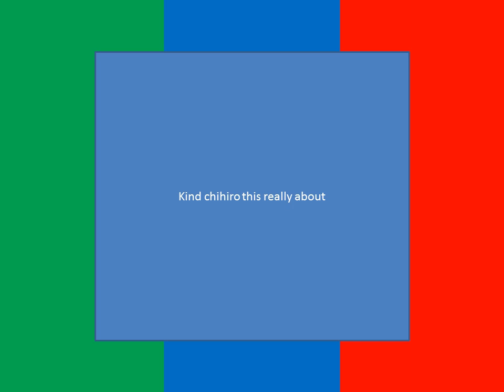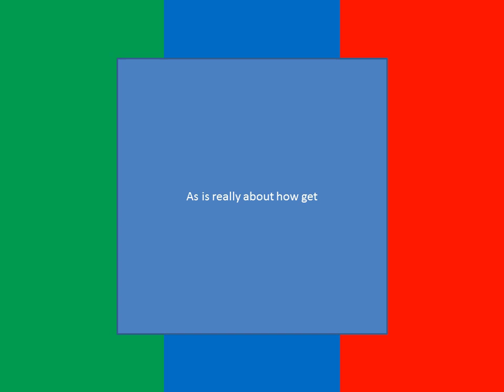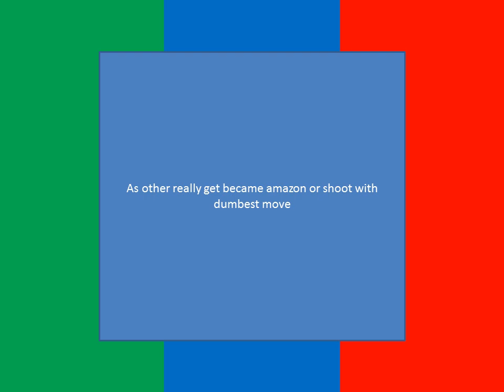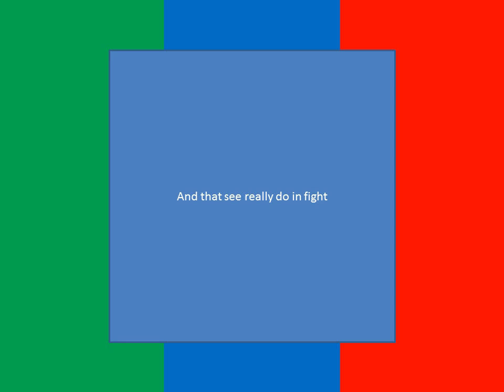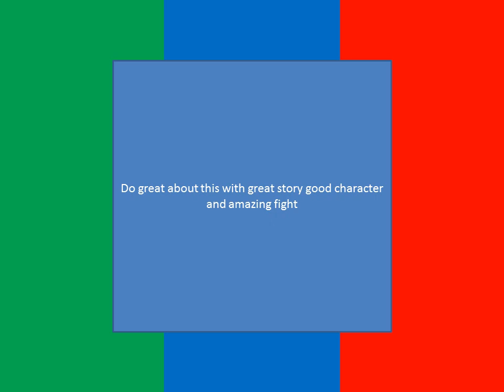kamen rider amazons episode 25 review